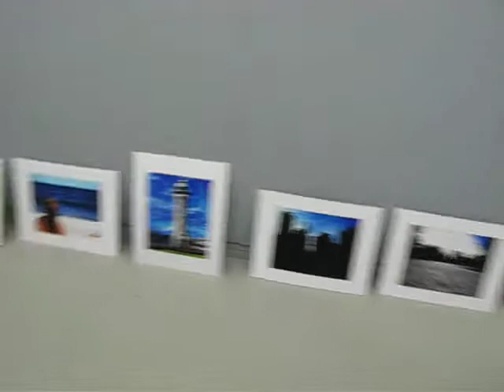Upstairs Group Show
This is from the Spring 2010 "From Beginning Photographer To Exhibiting Artist" course I teach at NYU-SCPS, and this opening & reception occurred May 14 at the Soho Photo Gallery, TriBeCa, NYC